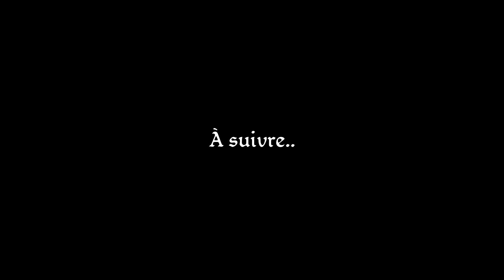Kingdom Come Deliverance #22 : Nid de Vipères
Kingdom Come Deliverance n'est pas vraiment un jeu qui a fait grand bruit, mais croyez-moi qu'il mérite sa place dans votre bibliothèque si vous aimez les RPGs. Comme tous les autres, on va devoir apprendre le gameplay, développer son personnage.. mais on part vraiment de rien en terme de développement. Tout va s'emboîter de façon organique et vous fournir une aventure inoubliable, très heureux de remettre le couvert en votre compagnie!

Ce let's play est réalisé sur PC et en mode hardcore avec tous les malus!